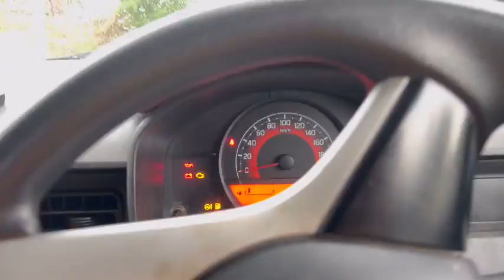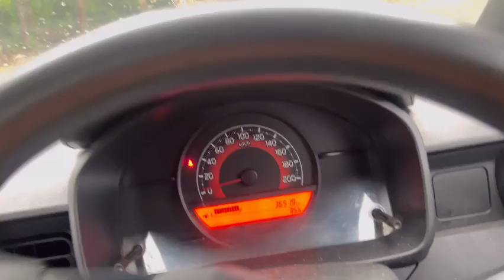Chal Mele Nu Chaliye